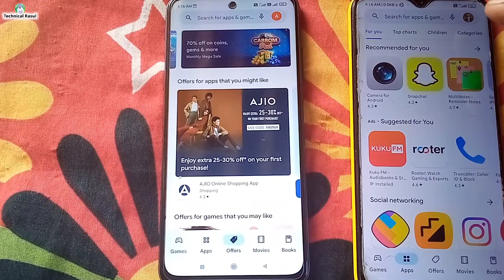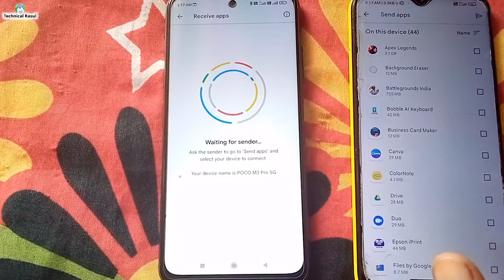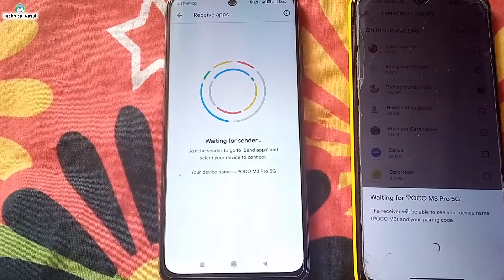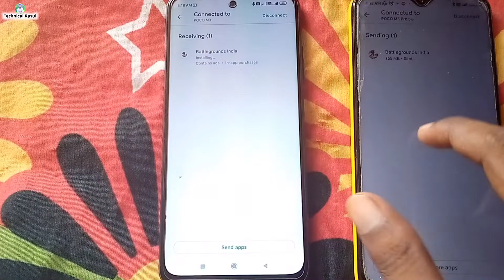How To Share Bgmi With Play Store | Bgmi Share Kaise Kare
@Technical Israr  @Tech Champion Support  @Techno GuruDev  @Technical Yogi  @Vk K Tech  @Junnu Ki TECH  @Simran Jaunpuri  @Vk K Tech